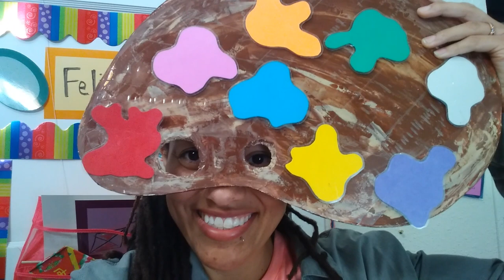You Know You Are A VIPKid Teacher When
If you have applied but don't have a coach you can add this code FELIC0078 (those are zeros)

Everywhere Else
@FeliciaFollum - Instagram, Twitter and Pinterest